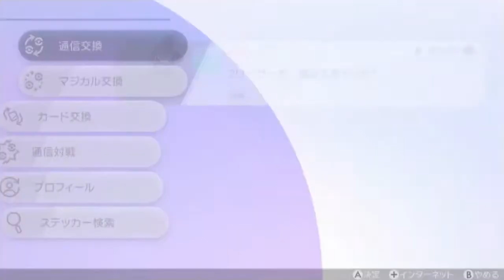【ポケモン剣盾】「ゆびをふる」だけで 冠の雪原 #13【DLC】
鬼ごっこ

◆【「ゆびをふる」ポケモン剣盾 冠の雪原】 再生リスト